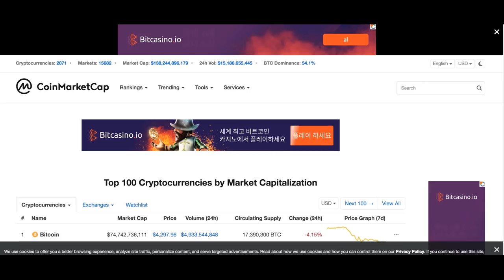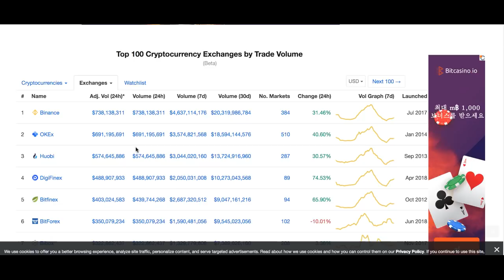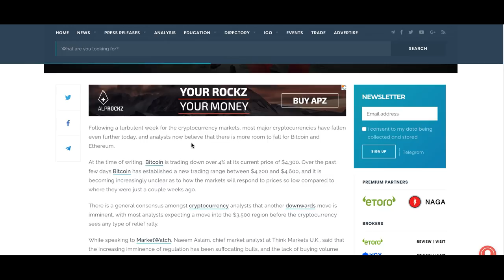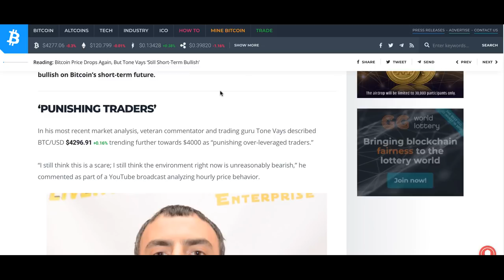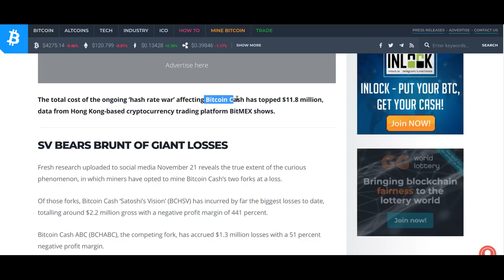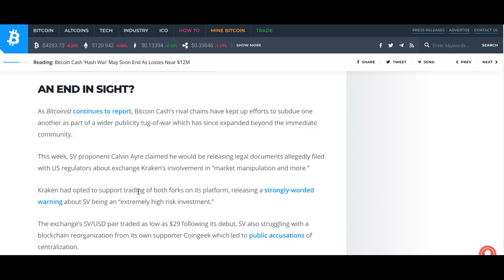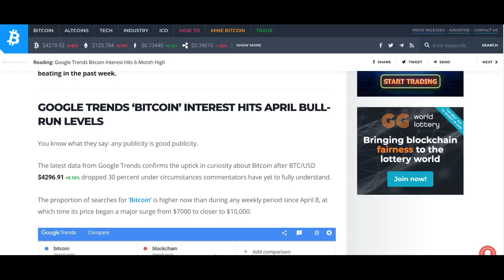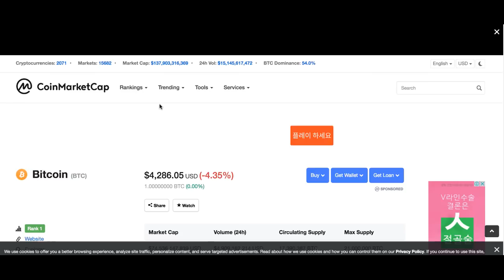[굿모닝 비트코인] 1124 암호화폐 시장, 다시 '하락세'..단기 vs 중장기 가격 예측도 '팽팽'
우리시간 토요일 새벽 암호화폐 시장은 하락세로 거래를 이어나갑니다.
리플도 다소 큰 폭의 하락세로 거래를 이어나가고 있고, 대부분의 암호화폐가 빨간불을 켜고 있는 주말 아침인데요.
단기적인 하락이다, 중장기적 관점에서 투자하라는 의견이 눈에 띄네요.

그 밖에 어떤 이슈들이 있었는 지 영상을 통해 확인해보시죠.